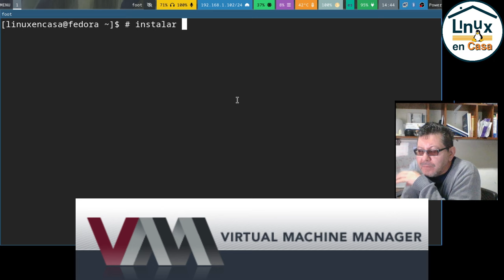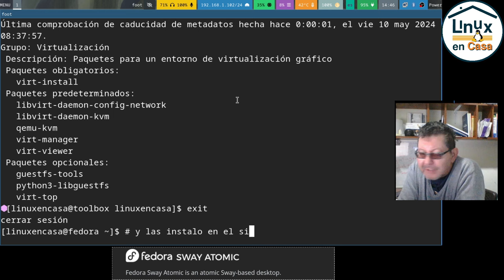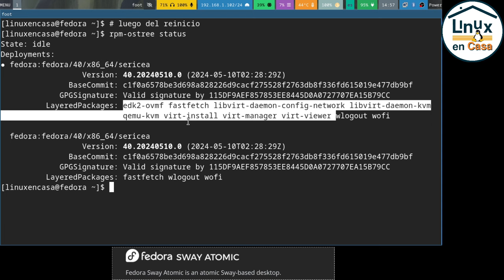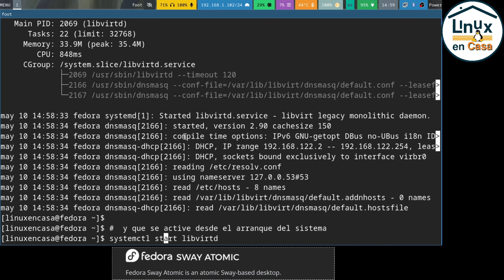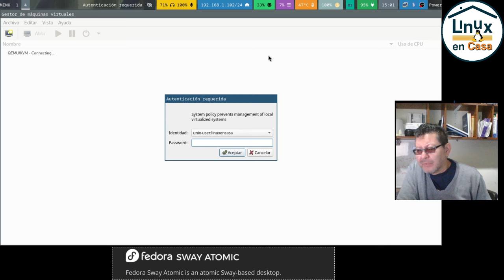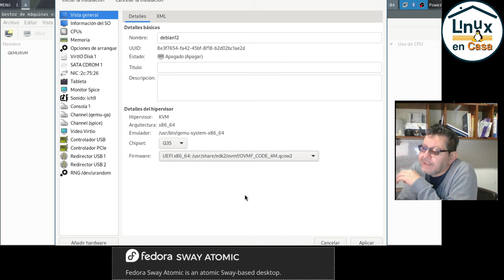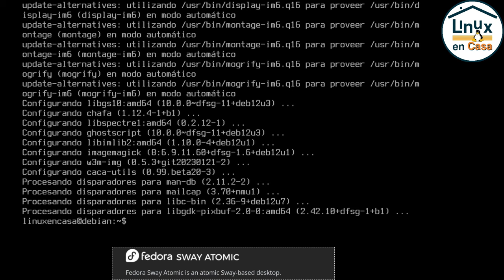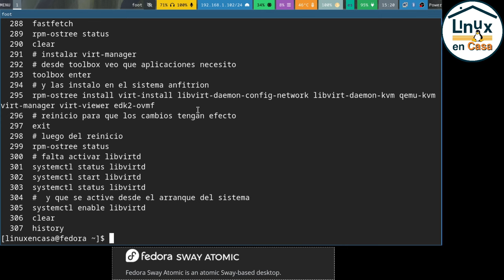Virt-Manager en Fedora Linux Atómico e Inmutable [Alternativa a VMware y VirtualBox]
Sigo configurando mi portátil Hewlett Packard ProBook 430 G3 al que le instalé la versión Atómica o Inmutable de Fedora 40 Sway o Sericea.
En este video muestro como instalar y configurar Virt-Manager para crear Máquinas Virtuales.

En el orden en que lo muestra el comando history:

  282  toolbox enter
  283  dnf group info virtualization
  284  exit
  285  rpm-ostree status
  286  rpm-ostree upgrade
  287  clear
  288  fastfetch
  289  rpm-ostree status
  290  clear
  291  # instalar virt-manager
  292  # desde toolbox veo que aplicaciones necesito
  293  toolbox enter
  294  # y las instalo en el sistema anfitrion
  295  rpm-ostree install virt-install libvirt-daemon-config-network libvirt-daemon-kvm qemu-kvm virt-manager virt-viewer edk2-ovmf
  296  # reinicio para que los cambios tengan efecto
  297  exit
  298  # luego del reinicio
  299  rpm-ostree status
  300  # falta activar libvirtd
  301  systemctl status libvirtd
  302  systemctl start libvirtd
  303  systemctl status libvirtd
  304  #  y que se active desde el arranque del sistema
  305  systemctl enable libvirtd
  306  clear

Yeiron R.  - The Producer